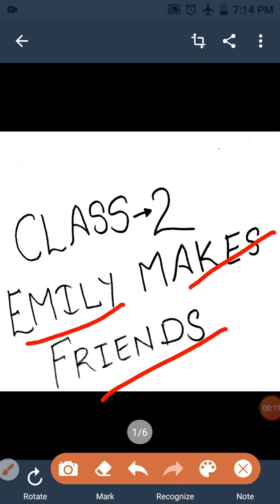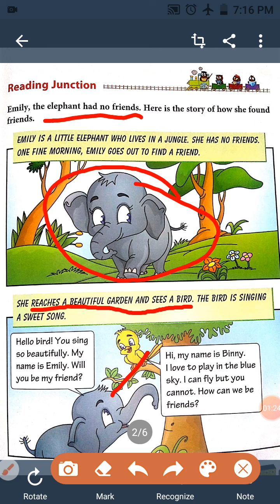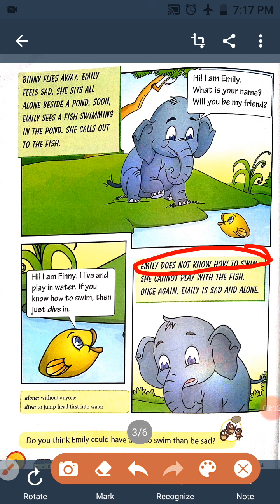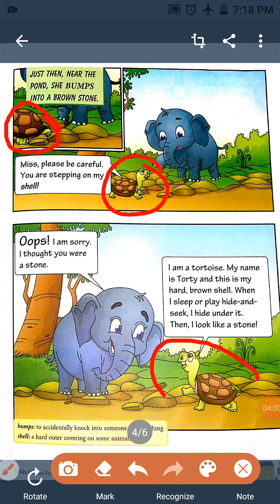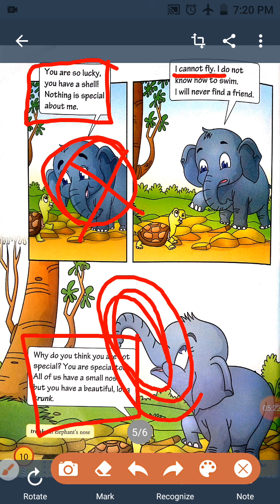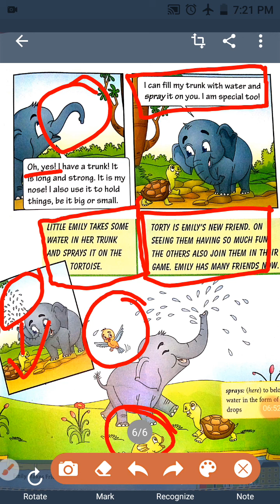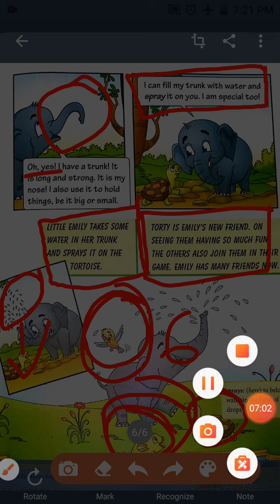Emily Makes Friends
Class 2- ENGLISH LITERATURE ( Chapter 1  explaination )